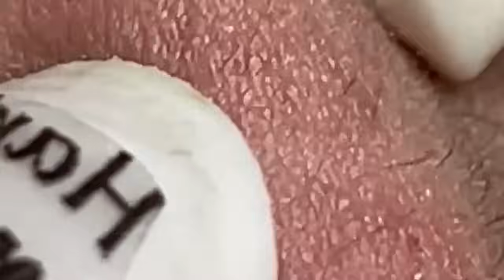العناية بالبشرة الفاخرة اليومية للوجه مع وكالة ناسا